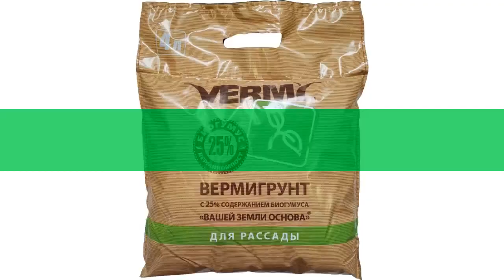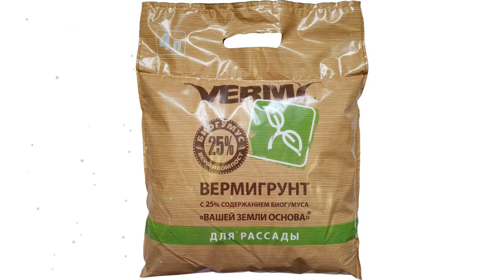ВЕРМИГРУНТ для рассады (VERMI), 4л обзор VERMI37 бренд VERMI производитель VERMI (Россия)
ВЕРМИГРУНТ для рассады (VERMI), 4л
Полностью готовая к применению питательная почвосмесь с 25% содержанием  ВЕРМИКОМПОСТА  (БИОГУМУСА) «ВАШЕЙ ЗЕМЛИ ОСНОВА»® для выращивания широкого ассортимента овощных и зеленных культур, цветов, декоративно-лиственных деревьев и кустарников, а также для использования в ландшафтном озеленении при устройстве газонов, разбивке парков и бульваров.
СОСТАВ:
1) ВЕРМИКОМПОСТ  (БИОГУМУС) «ВАШЕЙ ЗЕМЛИ ОСНОВА»®.  Полностью готовое органическое удобрение, продукт жизнедеятельности дождевых червей и микроорганизмов. Рекомендуется применять в сельскохозяйственном производстве, садоводстве, цветоводстве, лесоводстве, для выращивания газонов, декоративных растений, рассады овощных и цветочных культур, на приусадебных участках в качестве органического удобрения, питательного вещества почвы, почвенного кондиционера и как компонент для приготовления почвенных смесей, а также для восстановления загрязненных почв.
Не токсичен, не содержит вредных примесей, позволяет (при прочих условиях) получать экологически чистую сельскохозяйственную продукцию. Содержит полный набор питательных веществ (макро- и микроэлементов), полезной микрофлоры.
2) БИОЧАР – это специально обработанный уголь, который используется в сельском хозяйстве. Особенно хорошо БИОЧАР работает при внесении его в бедные почвы и в сочетании с вермикомпостом. Он предотвращает вымывание удобрений и обеспечивает накапливание удобрений в своей структуре в доступной для растений форме. Как результат, вы можете значительно снизить нагрузку на почву (уменьшив применение минеральных удобрений).
Важное свойство БИОЧАРа: он является естественным местом жизни для бактерий и микоризы. В свою очередь, они помогают корням ваших растений в усвоении питательных веществ.
Научные исследования показали, что земля, улучшенная БИОЧАРом с вермикомпостом (БИОГУМУСом), остается плодородной многие годы, сохраняя свои свойства от года к году.
Уникальные свойства БИОЧАРа:
• увеличивает пористость земли в тысячи раз;
• ускоряет скорость роста растений;
• повышает доступность в почве кальция (Ca), магния (Mg), фосфора (P) и калия (K);
• сохраняет влажность почвы;
• сохраняет питательные вещества для корневой системы (является прекрасным запасником макро- и микроэлементов);
• стабилизирует почву;
• предотвращает слипание земли в комки;
• транспортный путь для микоризы и бактерий – ускоряет потребление питательных веществ корнями;
• повышает плодородность земли, увеличивая общую биомассу;
• стимулирует фиксацию симбиотического азота в корневой системе.
3) Верховой СФАГНОВЫЙ ТОРФ – торф с высокой влагоемкостью, аккумулирует и удерживает почвенную влагу, улучшает водное питание растений. Обладает оптимальными водно-воздушными, водоудерживающими, поглотительными свойствами, пористостью, что создает уникальные условия для корнеобитаемой среды, а также быстрого роста и развития растений. Органическое вещество торфа в процессе разложения продуцирует углекислый газ, что важно при выращивании растений в защищенном грунте.
Видео - ВЕРМИГРУНТ для рассады (VERMI), 4л обзор VERMI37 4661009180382 бренд VERMI производитель VERMI (Россия)
Если хотите узнать Вашу цену на ВЕРМИГРУНТ для рассады (VERMI), 4л, то перейдите по ссылке там же можно ознакомится с отзывами покупателей, узнать про сроки и стоимость доставки (в том числе и самовывоз), способах оплаты.
Если по каким-то причинам товара нет в наличие, то можете выбрать и купить похожие товары из категории Для рассады и посева семян: